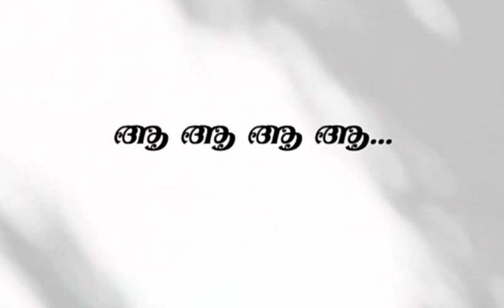27 January 2023